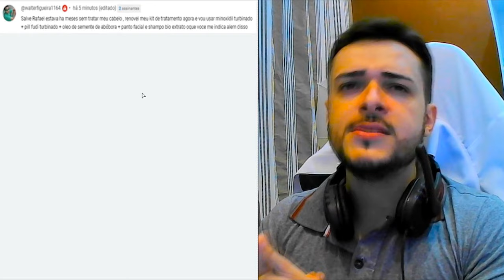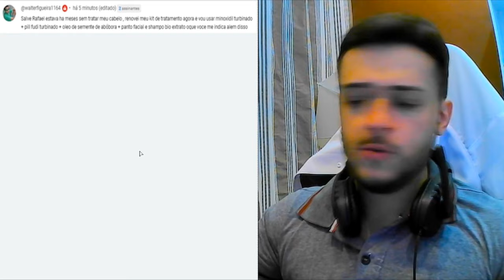ALINHAMENTO COM ALUNO! Tratamento Contra Queda de Cabelo e Calvície Masculina!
ALINHAMENTO COM ALUNO!

➜ ALOPÉCIA ANDROGENÉTICA é a causa mais comuns entre os homens que sofrem de QUEDA DE CABELO. Quando o indivíduo está com o CABELO CAINDO é muito importante que haja algum tratamento, porque isso afeta muita vezes a autoestima.

Existem inúmeros TRATAMENTOS PARA QUEDA DE CABELO que poderá ser feito, inclusive de forma natural.

A PERDA DE CABELO pode está fazendo parte de sua vida hoje, mas nesse vídeo você vai aprender que esses termos " CABELO CAINDO MUITO, CABELO CAINDO DA RAIZ ou o mais comum MEU CABELO TA CAINDO MUITO" não vão mais fazer parte de sua jornada.

Aqui você vai aprender técnicas utilizando produtos naturais que vão parar com essa QUEDA DE CABELO EXCESSIVA em curto espaço de tempo. Mas será necessário querer e muito foco!

TRATAMENTO PARA CALVICIE MASCULINA e QUEDA DE CABELO pode ser tratado de forma super eficaz, basta aprender o conhecimento certo e as Técnicas corretas que você dará ADEUS a essa QUEDA DE CABELO INTENSA que tanto te machuca.

A CALVÍCIE MASCULINA foi apenas um detalhe em sua vida, hoje você vai entrar numa jornada muito gratificante com você mesmo.

➜ Índice do Vídeo:

0:01 Inscreva – se
0:05 Calvície Masculina

📚 REFERÊNCIAS:

⬛ Gossell-Williams M, Hyde C, Hunter T, Simms-Stewart D, Fletcher H, McGrowder D. Improvement in HDL cholesterol in postmenopausal women supplemented with pumpkin seed oil: pilot study. Climacteric. 2011 Oct;14(5):558-64. doi: 10.3109/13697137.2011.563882. Epub 2011 Apr 20. PMID: 21504222.

⬛ Zanwar AA, Hegde MV, Bodhankar SL. Antihyperglycemic activity of oil from pumpkin seeds (Cucurbita pepo L.) in alloxan-induced diabetic rats. Indian J Pharmacol. 2012 Jan-Feb;44(1):32-6. doi: 10.4103/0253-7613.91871. PMID: 22345812; PMCID: PMC3276928.

⬛ National Center for Complementary and Integrative Health. Herbs at a glance: Pumpkin Seed. Acesso em: 03 maio 2023.

⬛ Ahmed M, Henson DA, Sanderson MC, Nieman DC, Gillitt ND, Lila MA. The protective effects of a polyphenol-enriched protein powder on exercise-induced susceptibility to virus infection. Phytother Res. 2014 Nov;28(11):1829-36. doi: 10.1002/ptr.5196. Epub 2014 Aug 7. PMID: 25103112.

⬛ Gossell-Williams M, Davis A, O'Connor N. Inhibition of testosterone-induced hyperplasia of the prostate of sprague-dawley rats by pumpkin seed oil. J Med Food. 2006 Winter;9(4):284-6. doi: 10.1089/jmf.2006.9.284. PMID: 17201629

⬛ Rele AS, Mohile RB. Effect of mineral oil, sunflower oil, and coconut oil on prevention of hair damage. J Cosmet Sci. 2003 Jul-Aug;54(4):175-92. PMID: 12952176.

⬛ Lin TK, Zhong L, Santiago JL. Anti-Inflammatory and Skin Barrier Repair Effects of Topical Application of Some Plant Oils. Int J Mol Sci. 2017 Dec 27;19(1):70. doi: 10.3390/ijms19010070. PMID: 29280987; PMCID: PMC5796020.

🔻🔻 Esse vídeo foi inspirado nesses: 🔻🔻